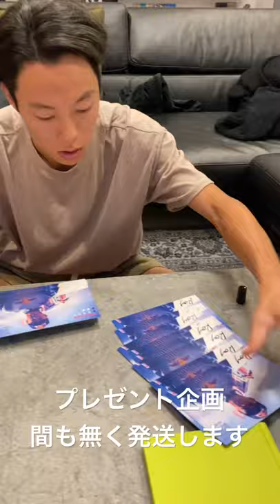プレゼント企画ご応募ありがとうございました#Shorts